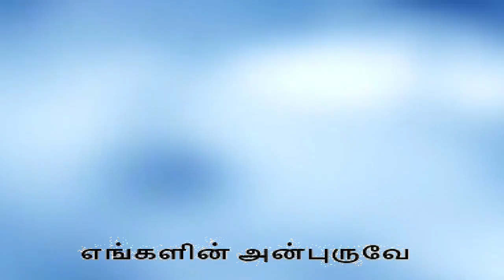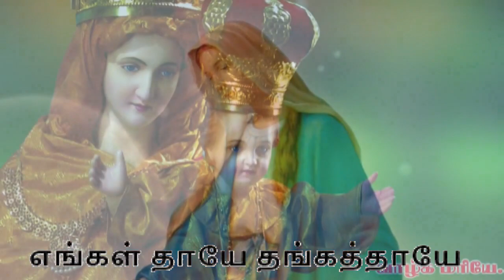AMMA MARIYAE THANGATHAIYAE I MOTHER OF MINES SHRINE KGF I Fr. ANANDA XAVIER I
Lyrics :
அம்மா மரியே எங்களின் அன்புருவே
அம்மா தங்கத்தாயே எங்களின் ஆடைக்கலமே
ஜெபமாலை சொல்லி ஜெபவாழ்வை அணிந்து
அருள் நிறைந்த மரியே என்று வாழ்த்தி புகழ்வோம்

இரட்சகர் இயேசுவின் தாயே
பக்தரை   காப்பவள் நீயே
விண்ணக மண்ணக தாயே
வரங்களை பெற்றவள் நீயே
புதுமையின் அரசியே     அற்புதம் செய்பவளே
அரணாய்   இருக்கின்ற தாயே
தங்கவயலின் தவிப்போர்க்கு தஞ்சம் நீயே
எங்கள் குடும்பத்தின் பாதுகாவலியே
எங்கள் தாயே தங்கத்தாயே
தங்கவயலின்   அன்புத்தாயே

அழகிய உருவமே தாயே
இயேசுவின் உருவிடம் நீயே
பூலோகம் வாழ்த்தும் தாயே
திரு ஜெபமாலையின் தாயே
அன்பிலே வளரவும் மாகிழ்ச்சியாய் வாழவும்
ஆசிர் தருகின்ற தாயே
உம்மை நாடி வரும் பக்தர்களை
என்றும் நீர் தாமே வழிகாட்டுமே
எங்கள் தாயே தங்கத்தாயே
தங்கவயலின்   அன்புத்தாயே